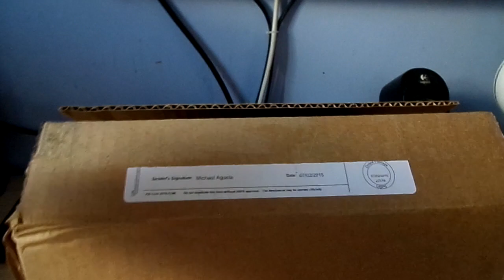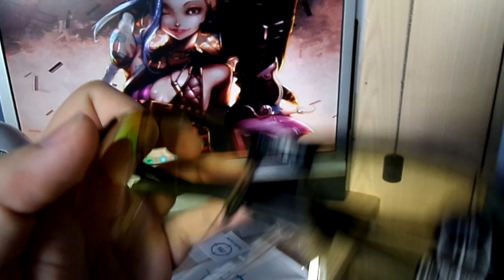UNBOXING 2.0 NO SCOPE GLASSES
¿Quieres unas?

¿Quieres ponerte en contacto conmigo? Aquí te dejo varias alternativas ^^

Todas, o la mayoría de canciones las saco de este INSANE canal de música.

Y la canción de mi intro es: P-Holla - Do It For Love

¿Te preguntas en qué servidores juego? Bien, aquí está tu respuesta ^^

IP del Servidor de Destruye el Nexus PREMIUM: us.shotbow.net
IP del Servidor de Destruye el Nexus NO PREMIUM: mc.minecub.es
IP del Servidor Juegos del hambre: mcsg.in
IP del Servidor Micro Battles: us.mineplex.com
IP del Servidor Escapa de la bestia 2: skga.me
IP del Servidor Build Battles: mc.hypixel.net
IP del Servidor Skywars:play.cubecraftgames.net

Si hay alguna que no haya aquí, no dudes en preguntar en los comentarios ^^

Aquí respondo alguna de las preguntas más frecuentes:

Hardy, ¿qué ordenador tienes?
Torre: Medion
RAM: 8 GB DDR3 Kingston
Procesador: Intel Core i5 3350p a 3,3 ghz
Tarjeta Gráfica: Nvidia Gforce GTX 660 OC 2 GB
Disco Duro: 2 TB Disco Duro
¿Cuanto te costo?: 599€
¿Cada cuanto subes directos?: Los sábados a las 22:00
¿Qué ratón usas?: KROM Kull 2800 dpi
¿Qué teclado usas?: Logitech G105
¿Qué pantalla usas?: Una Samsung de 26''
¿Con qué grabas? PC: Action y OBS. PS3: Woxter i-video capture.
¿Con qué renderizas?: Sony Vegas PRO 13
¿Con qué programa haces los directos?: OpenBroadcaster
¿Con qué micro grabas tus vídeos?: Blue Microphones Snowball Ice
¿Puedes saludarme?: Saludo en todos los directos, tan solo tienes que ReTweetear un Tweet que facilito en todos los directos o usar el hashtag de ese directo ^^

Copyright by hardy5aOMG